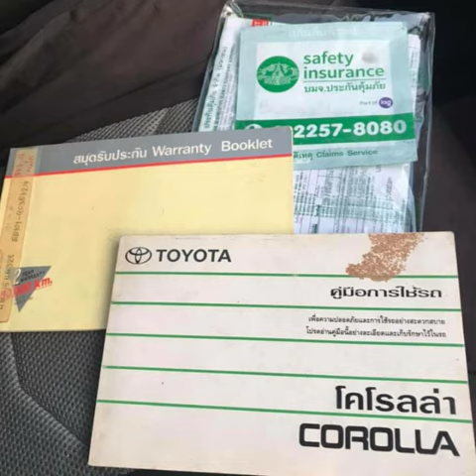สามห่วงมือเดียว บุคเซอวิสครบ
🚗ขายTOYOTA สามห่วง ปี96🚗
💸 39,000 บาท💸
รถพร้อมใช้งานทรงสวยๆ
บอดดี้เดิมบางไม่มีผุ
รถเจ้าของมือเดียว
บุ๊คเซอร์วิสครบ
เอกสารครบพร้อมโอน
ประกันชั้น3
เครื่องหัวฉีดพร้อมใช้2ระบบ
น้ำมัน+NGV ตรวจสภาพพร้อมใช้
เครื่องดีน้ำไม่ดันควันไม่ไหล
เกียร์ธรรมดาเข้าง่ายขับง่าย
พวงมาลัยพาวเวอร์
ช่วงล่างดีตามอายุ
โช็คโหลดอัดน้ำมันจัดทรงสวยๆ
ล้อแม็กขอบ15 ยาง195/50/15
ภายในสะอาดเดิมๆคอนโซนสวยไม่มีแตก
กล้องหน้าหลัง
กระจกไฟฟ้า4บาน
กุญแจรีโมทเปิดปิด
วิทยุติด
แอร์เย็นปกติ
คันนี้โดยรวมสี70%มีต้องเก็บบ้างตามอายุ
แต่โดยรวมดูดีไม่น่าเกลียดพร้อมใช้เดิมบางๆ
✌🏼ใครพร้อมมาดูรถจริงได้เลยครับพร้อมขับพร้อมซิ่งใช้งานวิ่งทางไกลสบายน้ำไม่ดันควันไม่ไหลเอกสารครบพร้อมโอน สนใจมาดูครับมาลองขับได้เลยรถบ้านเจ้าของมือเดียวหายากแล้วครับ 👍🏼
💸ขาย 39,000 บาท💸
สนใจโทรครับ 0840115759 วิว
รังสิต คลองสาม คลองหลวง